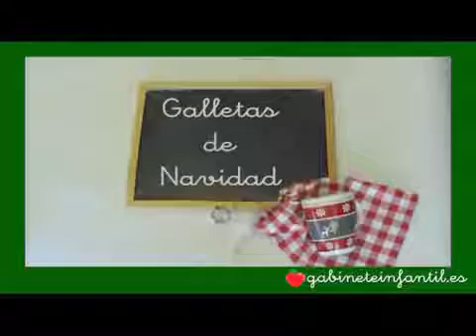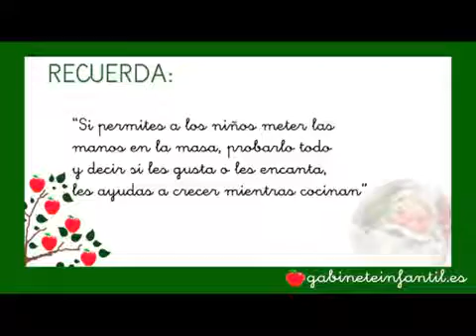Gabinete infantil - Galletas de navidad fáciles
Proyecto dentro del sector infantil.